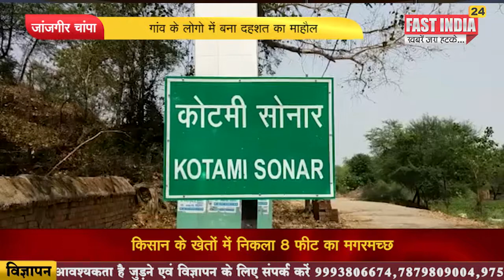जांजगीर चांपा - किसान के खेतों में निकला 8 फीट का मगरमच्छ